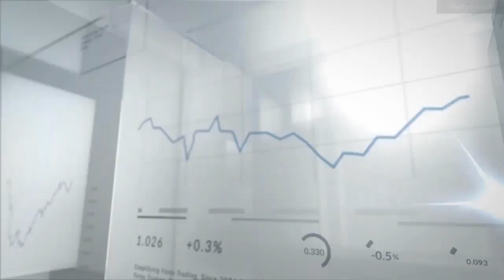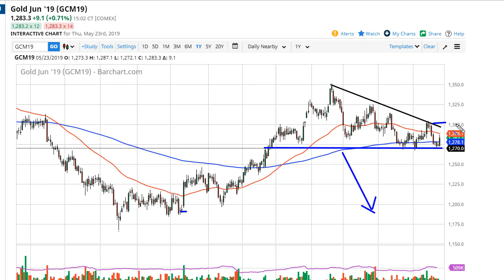Gold Forecast May 24, 2019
Gold markets rallied rather significantly during the trading session on Thursday, breaking above the 200 day EMA, reaching towards the $1285 level before finding plenty of selling. At this point, the exhaustion on short-term charts does in fact suggest that we could drop from here, and if that’s the case we may revisit the $1270 level.

Gold market of course was reacting to the insane moves in the S&P 500 and probably more specifically the oil market, as fear gripped traders around the world due to the trade war between America and China. That being said, there are plenty of reasons to think that sellers are waiting above, not only due to the shorter-term charts, but the fact that the 50 day EMA did in fact hold as resistance. Beyond that, there is a downtrend line that is closer to the $1300 level, and that of course is a major barrier due to not only the downtrend line and the large, round, psychologically significant level.